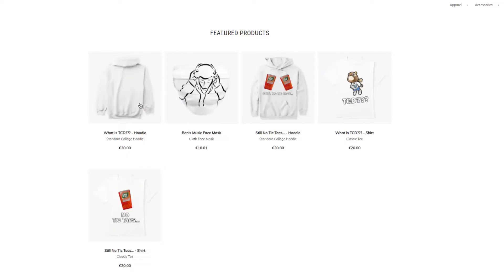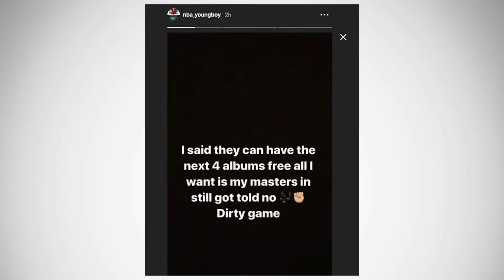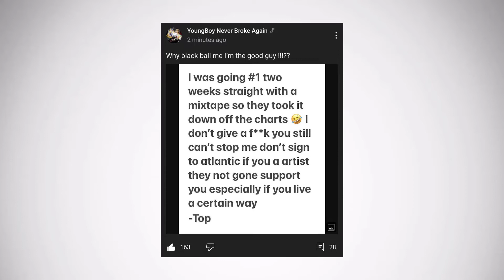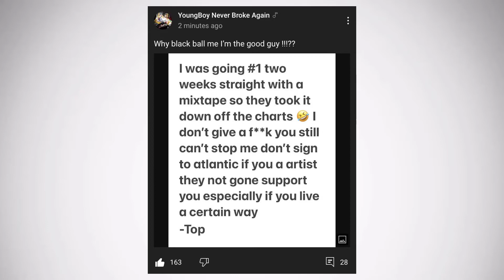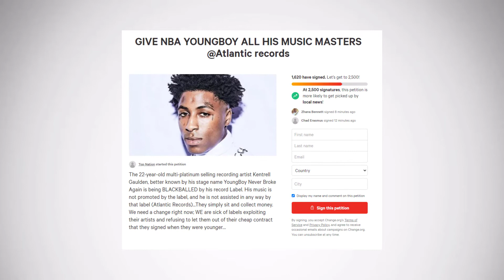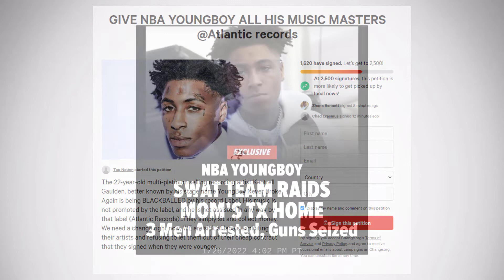NBA YoungBoy Is Being BLACKBALLED By Atlantic Records - Beef With Label & Not Owning Masters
NBA YoungBoy just revealed to his fans that he is being blackballed by his label Atlantic Records and in this video I go over the history of the beef and what this means for his career moving forward.